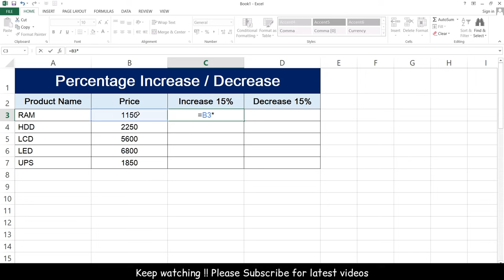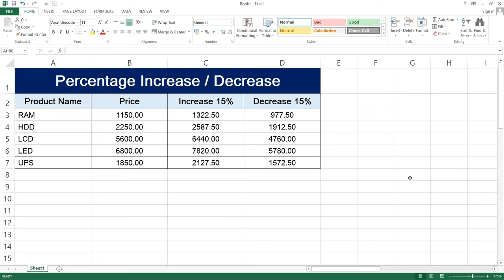MS Excel - Percentage Calculation | Calculate Percentage Increase and Decrease in Microsoft Excel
In this video we will learn to Calculate Percentage Increase and Decrease in Microsoft Excel step by step

Musician: @iksonmusic